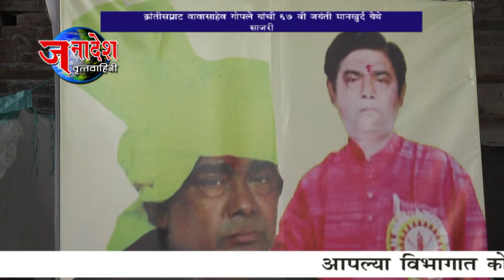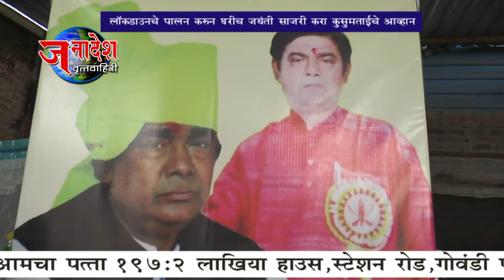NEWS 7 05 2020 मातंग समाज नेते क्रांतीसम्राट बाबासाहेब गोपले यांची ६७ वी जयंती मानखुर्द येथे साजरी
मुंबई -  मातंग समाज नेते क्रांतीसम्राट बाबासाहेब गोपले यांची ६७ वी जयंती मानखुर्द , अण्णाभाऊ साठे नगर येथील  बाबासाहेब गोपले भवनात  साजरी करण्यात आली .